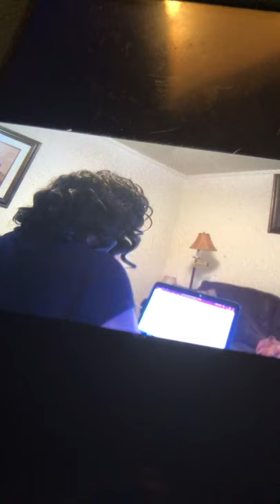Kyshea Mosby’s Teaching Video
Teaching Clip